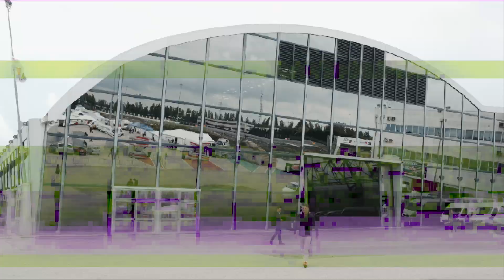Time Attack Italia on Adria Raceway (04.05.2019)